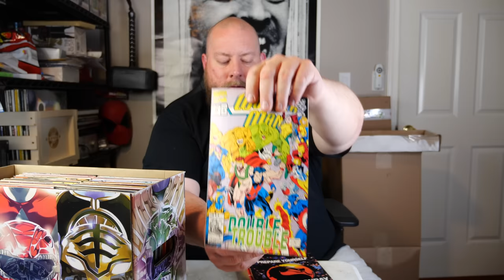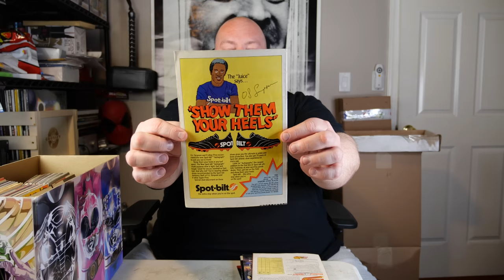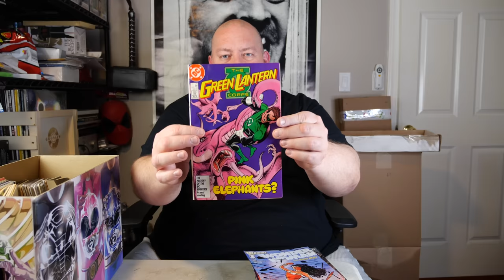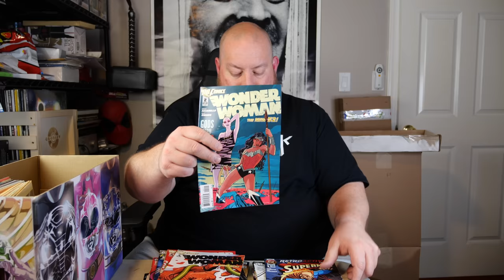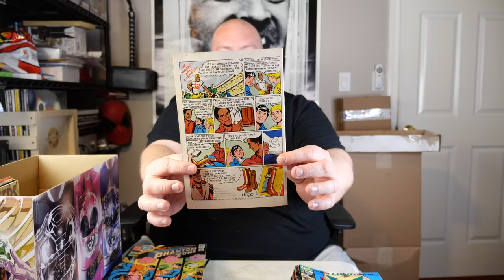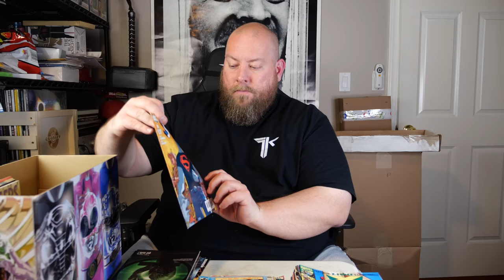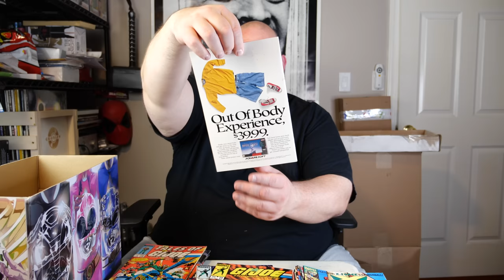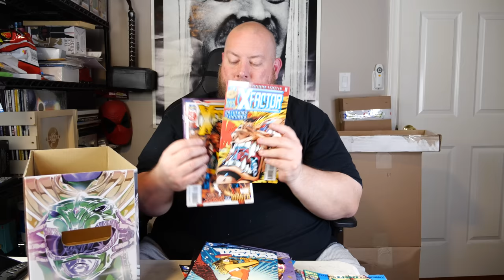Opening up a $200 Torpedo Comics Comic Book Short Box | HUGE CGC Book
Marvel 1st appearance CGC Graded Slab!  Find out which one I got!

Clint Miller
484 E. Carmel Dr. #127